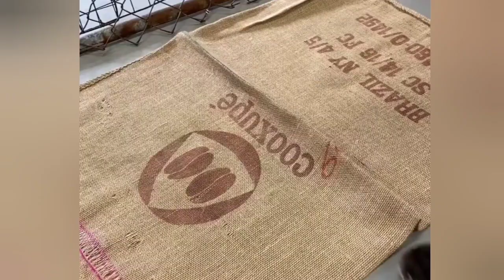Otter Don-Chan rides on the lap as soon as the staffs comes in😂🥰🦦Such a pamper otter😁|Cute Otter